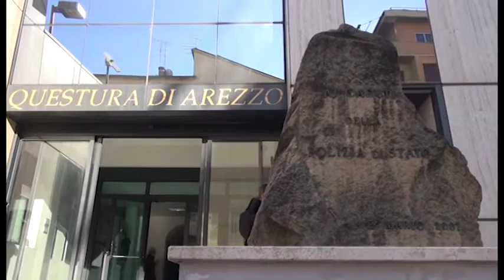Droga, ancora un arresto a Saione: in manette una 40enne